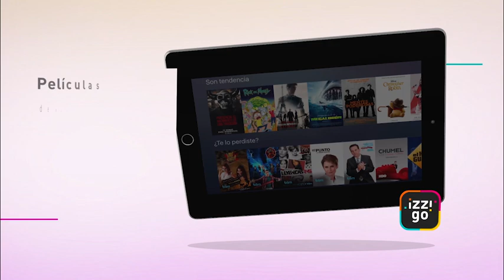No te pierdas tu programación favorita.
Disfruta películas, series y mucho más con la app izzi go. ¿Qué esperas para descargarla?